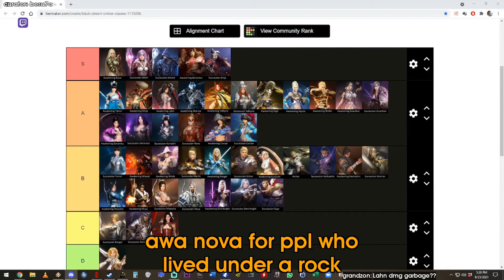THIS IS WHY U DONT RP | Daily BDO Community Highlights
- every morning at 5AM-8AM PST, posts new timestamped highlights of previous day:
 - attributes/reports

Timestamps:

00:00 @brg let the flankers flank
[#1] inflictsb clipped by inflictsb

01:00 zerodenhunter clip
[#2] zerodenhunter clipped by zerodenhunter

01:59 Sorry Apoc
[#3] dannydestr0yer clipped by kevbeezey

02:32 guildless kekw
[#4] lyaahh clipped by kalharren

03:18 This is why u dont RP
[#5] lyaahh clipped by chlorobdo

03:46 Rap God
[#6] macilus clipped by schulky

04:40 rng carried
[#7] sendelaa clipped by lj6148

04:53 huge
[#8] imt3mpy clipped by sede_bdo

05:17 Greatly ignored
[#9] pepe_bizon clipped by jackiefelix

05:46 RUIN SAYS IM OUT!
[#10] zerodenhunter clipped by jaxxlive

06:43 Truth
[#11] macilus clipped by congie

07:33 guild?
[#12] pepe_bizon clipped by jackiefelix

08:03 Corrupt kekw
[#13] inflictsb clipped by averagefotm

08:18 tight asab
[#14] dannydestr0yer clipped by kevbeezey

08:57 BSR 200% ZERK
[#15] fdcarnage clipped by sintlort

09:25 This brrrrbrrrr lag
[#16] zerodenhunter clipped by aleriedespins

09:43 iamense clip
[#17] iamense clipped by bigguskek

09:55 awa nova for ppl who lived under a rock
[#18] yelo_hq clipped by besu7o

=== CLIP SUBMISSION ===
NOTE: If you are a Black Desert Online content creator and don't want your videos to be promoted on Gloomshot, just shoot me a message (email (joseph[at]gloomshot[dot]com) is best) and I'll edit the algorithm to blacklist your stream.

=== ABOUT GLOOMSHOT: BLACK DESERT ONLINE AND THIS CHANNEL ===

Hi, I'm Joseph and this is Gloomshot: Black Desert Online, a curation bot that automatically compiles the best moments of the best Black Desert Online streams. To find out more, I did an interview